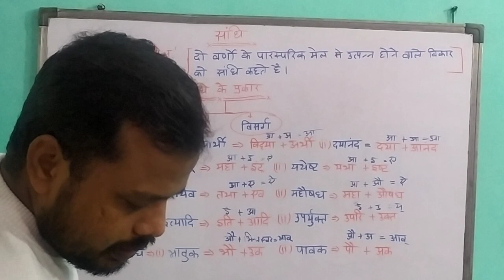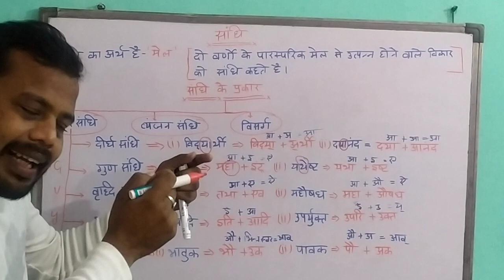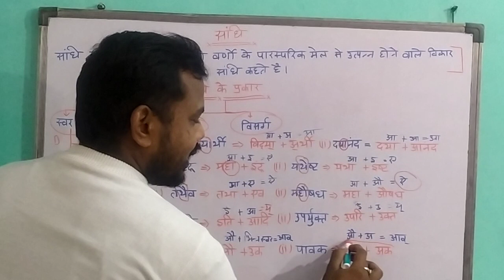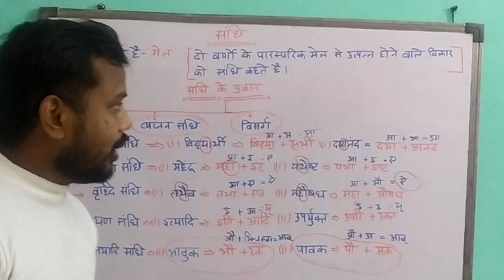संधि किसे कहते है - संधि के भेद Important For Board Exam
up board important questions
board exam important questions Hindi
Class 10th Up board exam important questions